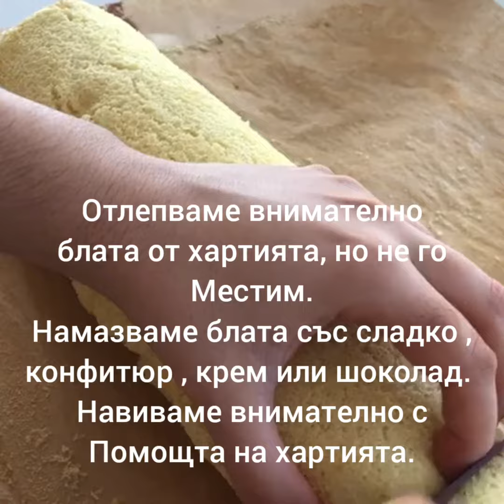Пандишпаново руло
Бързо и много вкусно.
 Обожавам да го приготвям, дали за десерт или за лесна закуска през уикенда...
 Една от тайните за пухкаво руло, е малко прясно мляко...
  Изгледайте видео рецептата, последвайте / абонирайте се за канала ми , а ако решите да приготвите рулото, споделете с мен в коментар . Ако имате нужда от съвет, не се колебайте да попитате 😊